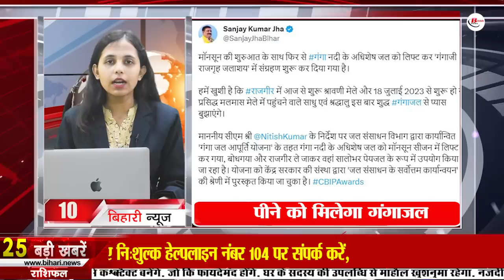Daily Bihar News of 5th July 2023.Ram Vilas Paswan Birthday,Universities Bihar,4G phone Jio Bharat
Daily Bihar News of 5th July 2023.Ram Vilas Paswan Birthday,Lok Janshakti Party, Bihar Stenographer Recruitment, engineering colleges bihar,Universities of Bihar,4G phone Jio Bharat V2
1. These 8 agendas were approved in the Bihar cabinet meeting

2. Free facility available in Other Backward Class Girls Residential +2 High School
You can visit state.bihar.gov.in/bcebcwelfare/CitizenHome.html.

3. Today in Bihari Birthday Special we will talk about
Ram Vilas Paswan was born on this day in 1946. He was one of the prominent leaders of Indian politics. He was also the President of the LokjanshaktiParty and Union Minister in the government of the National Democratic Alliance. He represented the Hajipur Lok Sabha constituency of Bihar in the 16th Lok Sabha. He was Lok Sabha MP for 9 times and Rajya Sabha MP for 2 times. Please tell that in the seventeenth Lok Sabha, he once again took the oath of the post of Consumer Affairs Minister in the Modi government.

4. Exam date announced for BiharStenographerRecruitment

5. Hearing on caste census will continue even today
6. This district of Bihar is number one in Neera production and sale

7. Department started survey of 50 years or more old trees in the state

8. Today we will talk about Kumhrar Park in Bihar tourism

9. Devotees will get Gangajal to drink in Rajgir and Gaya

10. High Court rejected the demand of teacher candidates

11. Aruna became an example of economic empowerment

12. Maximum fees of DLED fixed in private institutions of Bihar

13. Thunderstorm accompanied with thundershower likely at one or two places in the state

14. Liquor consignment recovered in these two districts of Bihar

15. Extended date for enrollment in government engineeringcollegesbihar of the state

16. These 6 universitiesofBihar got the exam timeline

17. Apart from the post office, now you can also get Mahila Samman savings certificate from the bank.

18. Today is RJD's 27th foundation day

19. AB de Villiers told which two Indian players he wants to compete with

20. Today's date is recorded in the history of India for many reasons.

21. Today in Viral news we will talk about PM MUDRA Yojana

22. Ratan Tata gave this message to car owners before traveling in monsoon

23. Reliance launches 4GphoneJioBharatV2 for Rs 999

24. Indian stock market closed at record high

25. Dashrath Manjhi's son asked for ticket from CM Nitish

26. Jio's True 5G network will start in 28 districts of Bihar this month